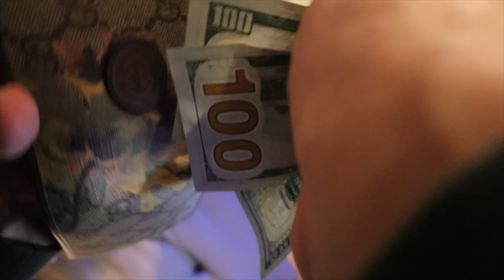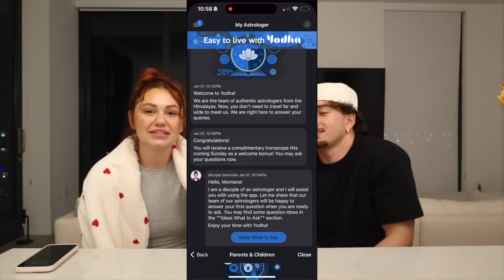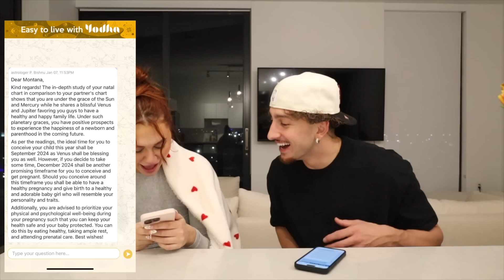finding out when I'll get pregnant...